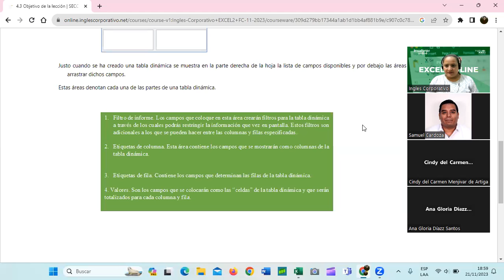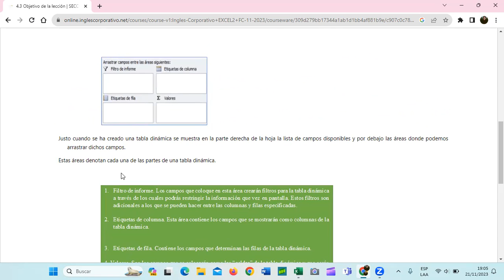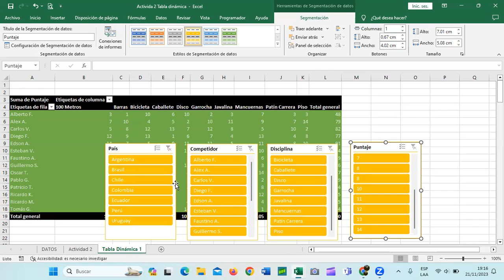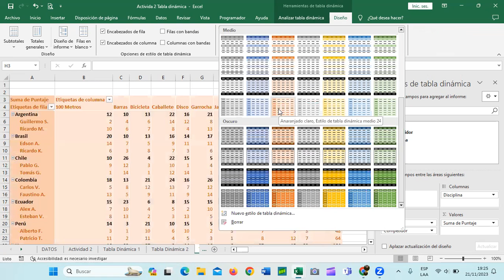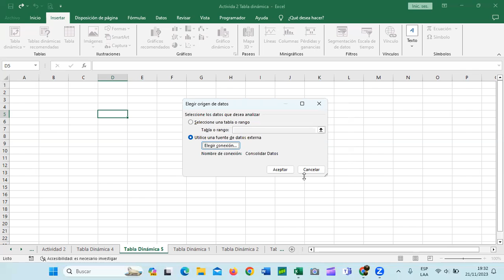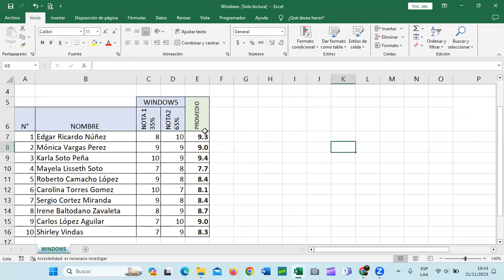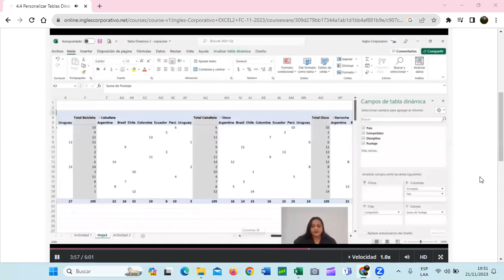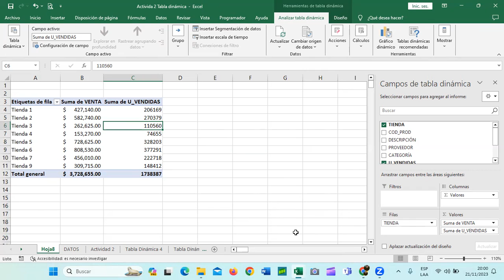Sesión 14 - 21/11/2023 - EXI-01-7-8-PM-11-23 - Guillén - Personalizar Tablas Dinámicas.